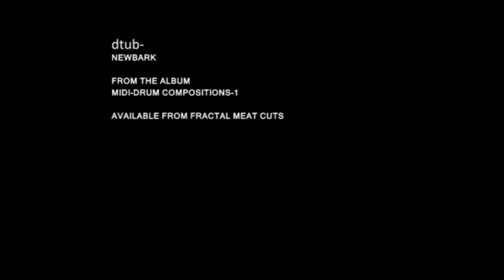dtub - jaxson payne - newbark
This track appears on Midi-Drum Compositions-1 by dtub.
Available on cassette and digital album from Fractal Meat Cuts.

Performed by Jaxson Payne using the dtub custom midi-drum kit.
Played live in one take. No overdubs, loops or backing tracks.